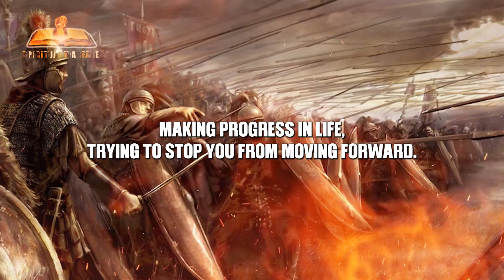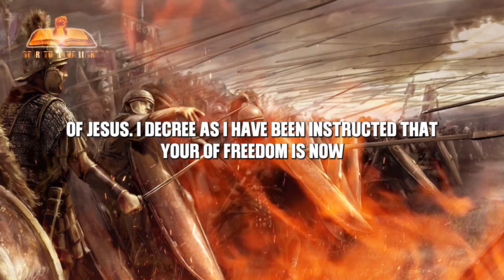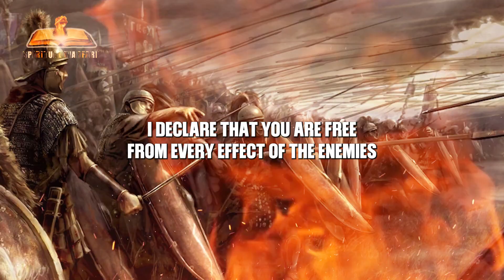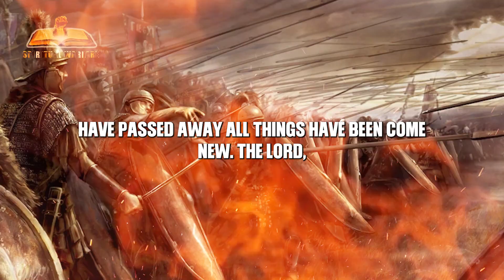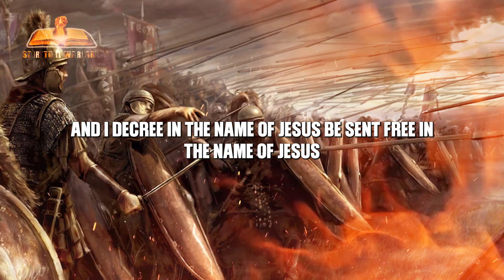Spiritual Warfare Tongues Of Fire Prayers And Decrees For Deliverance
PRAYING IN TONGUES FOR HEALING AND DIVINE PROTECTION.